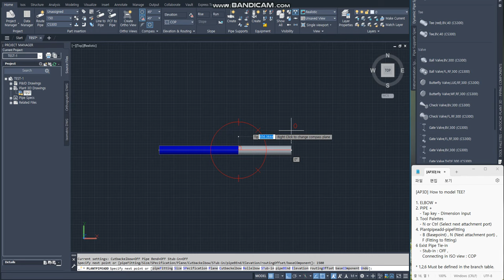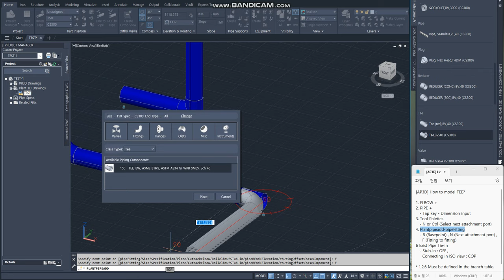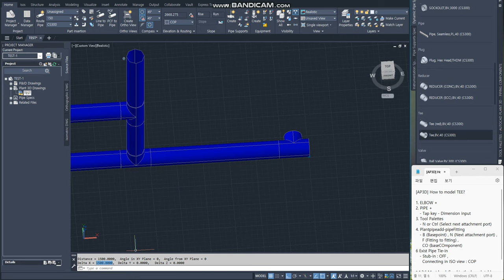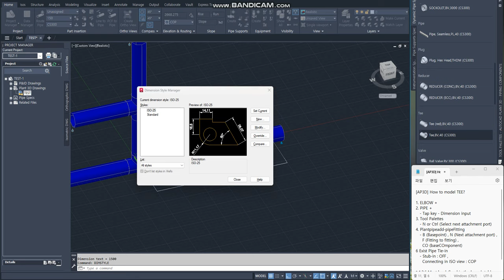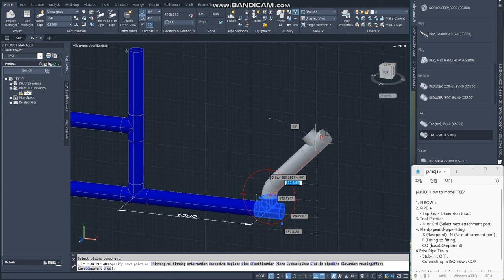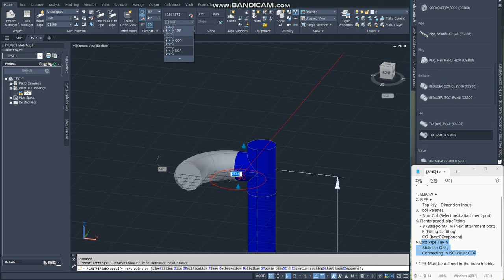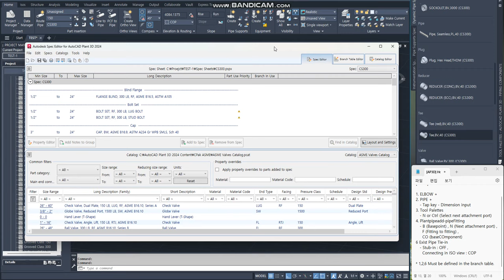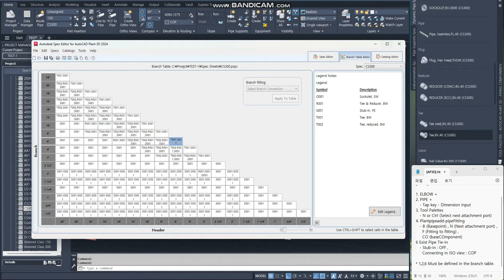[AP3D] How to model TEE?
1. ELBOW +
2. PIPE +
   - Tap key - Dimension input
3. Tool Palettes
   - N or Ctrl (Select next attachment port)
4. Plantpipeadd-pipeFitting
   - B (Basepoint) , N (Next attachment port) ,   F (Fitting to fitting) ,
     CO (baseCOmponent)
6 Exist Pipe Tie-in
   - Stub-in : OFF ,   Connecting in ISO view : COP

* 1,2,6 Must be defined in the branch table.